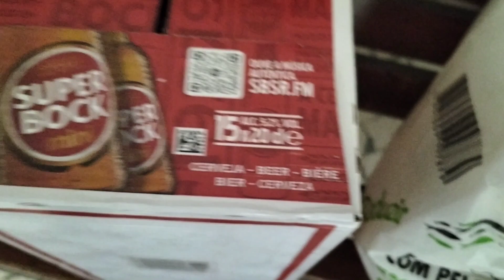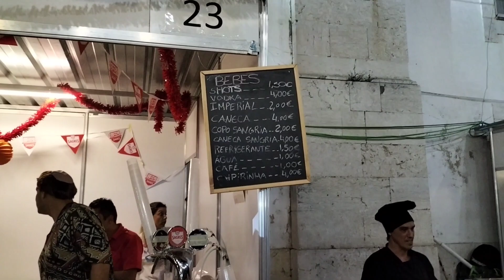MELHOR EPOCA PARA ESTAR EM PORTUGAL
Junho é o mês dos Santos Populares com festas e arraiais por todo o país nas noites de Santo António, de São João e de São Pedro, isso faz com que seja a melhor época para viajar para Portugal, o verão e a festa da cidade faz com que tenha uma experiência única, vivenciando a verdadeira cultura portuguesa.

As principais são as Festas de Lisboa, de 12 para 13 de junho, dia de Santo António, e as do Porto, na noite de 23 para 24 de junho, quando se celebra o S. João. São festas muito animadas, em que a população vem para a rua comer, beber e divertir-se pelas ruas dos bairros populares, decoradas com arcos, balões coloridos e manjericos.

Em Lisboa, as marchas populares de cada bairro desfilam pela Av. da Liberdade em direção ao Rossio, enchendo a rua de centenas de figurantes, música e cores. Mas a enchente e a animação não são menores nas ruas desses bairros, com destaque para Alfama, mas também para a Graça, Bica, Mouraria ou Madragoa. Nos largos e vielas medievais, come-se caldo verde e sardinha assada, canta-se e dança-se pela noite dentro. Outro momento forte é a procissão de Santo António, que no dia 13 sai da sua igreja, situada em Alfama, junto à Sé, no local onde este santo nasceu, por volta de 1193.